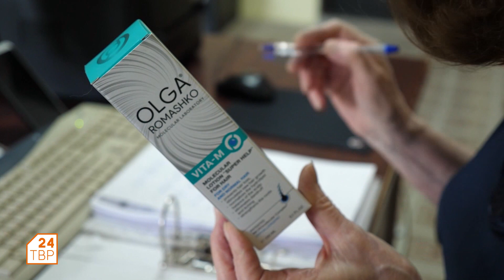Доктор медицинских наук и предприниматель Ольга Ромашко | Интервью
Компания «Ольга Ромашко» была создана в 1991 году. Она производит молекулярную косметику. Ольга Ромашко - автор революционных работ по восстановлению жилых клеток. Своей компании дала свое имя - «Ольга Ромашко».